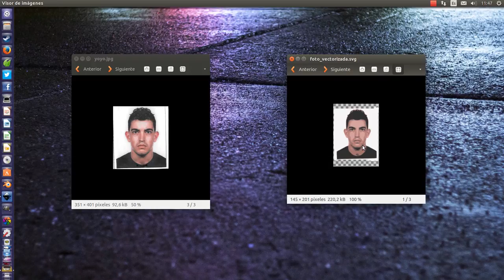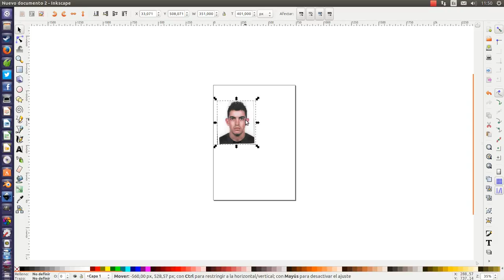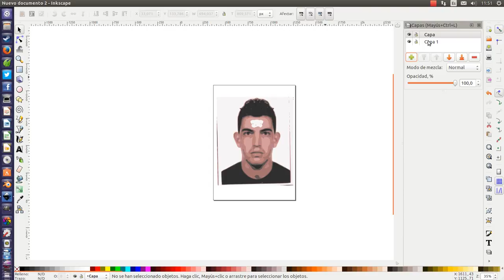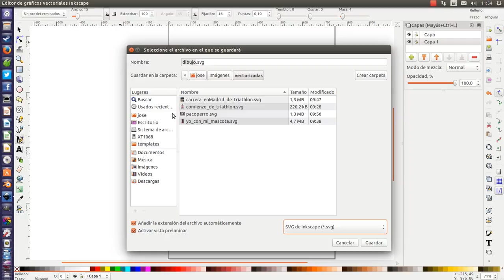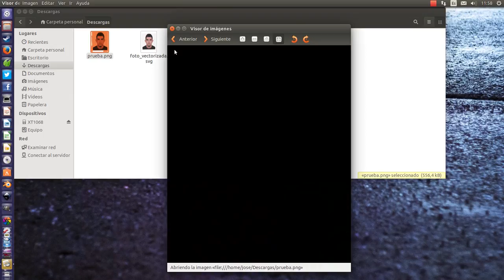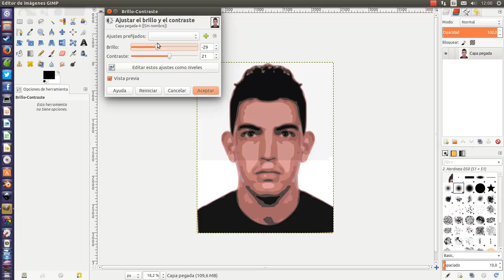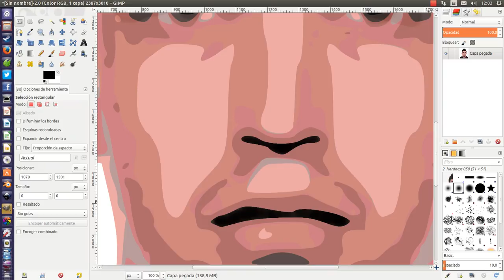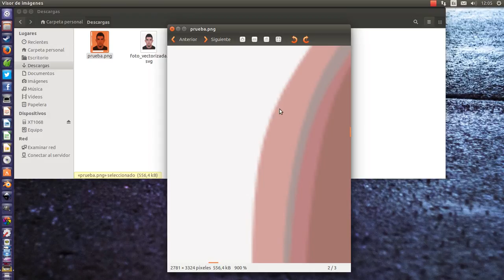Vectoriza tus fotos y amplialas lo que quieras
Pues si, fotos que queráis ampliar y enmarcar, puede ser una buena opción, el vectorizarlas.